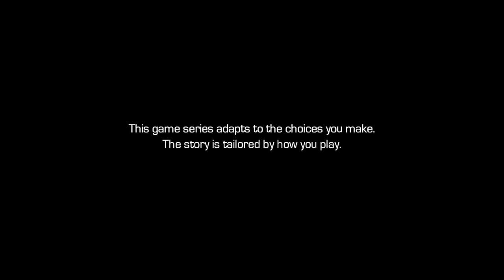Guardians of the Galaxy Telltales E2 Part 1